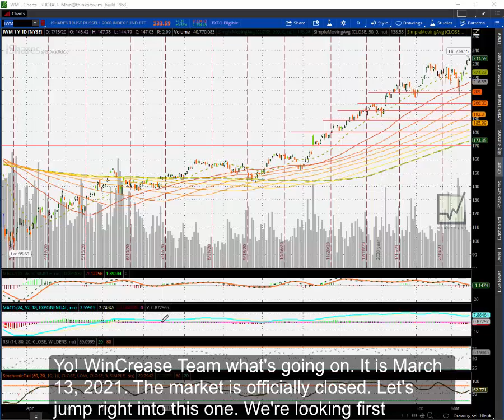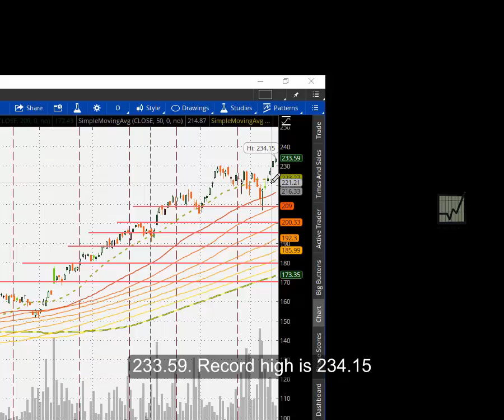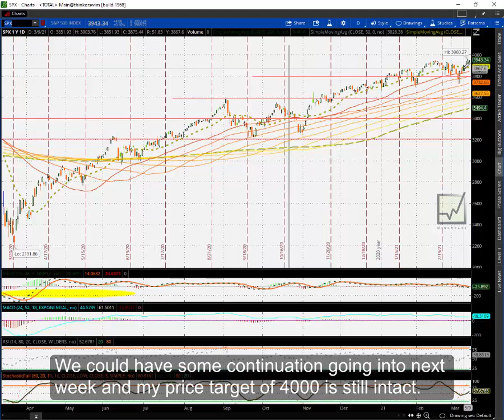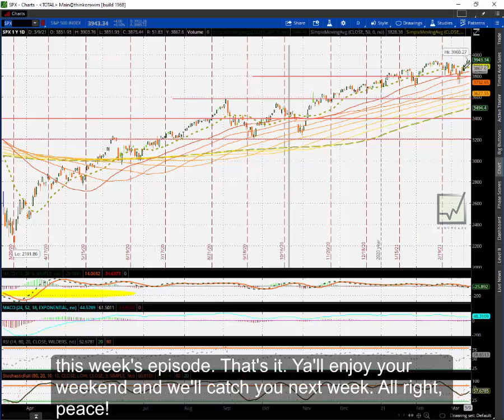Stock Market for Beginners WinCrease.com 3-13-21 Recap S&P 500 Russell 2000 Learning About Stocks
Yo! Each week I work on keeping the stock market simple. I work to keep it easy to explain and help with a simplistic approach towards the stock market for beginners. I use both the S&P 500 and the Russell 2000 to provide insight on the market at the end of each week. I use technical analysis to give me guidance. My passion is to give stock market explanations in an easy format. I want to help you be a success in the stock market and give you the confidence to participate in growing your wealth.

WinCrease is sort of like a stock market for dummies type website. We provide content each week with our podcasts Marathon Money and each month with Stocks and Bars. Marathon Money is the #1 Podcast in Ohio and a top 10 financial podcast in the US! Stocks and Bars is a podcast that combines hip hop with all things financial.

Learning about the stock market can be thought of as difficult. It doesn't have to be. Anyone can do this. The first step is to just start. Whether you want to invest in the stock market or be a trader, approaching either with simplicity is the best process. WinCrease.com is designed to help anyone who wants to learn about the market. The stock market is designed to transfer wealth. I want to help you position yourself to be on the transfer TO side instead of the transfer FROM side.

I also provide weekly stock option strategies for Apple (stock ticker AAPL), Amazon (stock ticker AMZN), Alphabet (stock ticker GOOGL), Facebook (stock ticker FB), Netflix (stock ticker NFLX), and Tesla (stock ticker TSLA).

Follow Wincrease Team on Instagram - @wincreaseteam

Follow Wincrease Team on Twitter - @wincreaseteam

Follow Wincrease Team on StockTwits - @wincreaseteam

Check out the Marathon Money podcast each week!
Check out the Stocks and Bars podcast each month!

Marathonmoneyplus.com